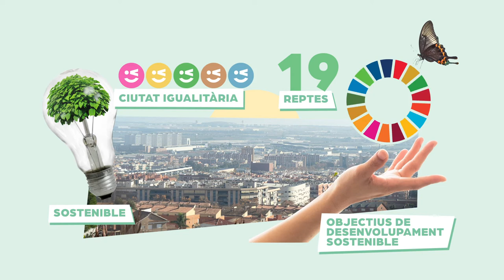Estil de vida saludable i qualitat de vida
[CATALÀ]
Per a la Viladecans del 2030 proposem un estil de vida tranquil i saludable, impulsant la pràctica esportiva, l'alimentació km0, la xarxa de carrils bici o oferint experiències d'oci que donin resposta als nous hàbits de consum.
Fes-nos arribar les teves propostes sobre aquest eix i els que trobaràs al web del Decidim per Imaginar la Viladecans del 2030.
[CASTELLANO]
Para la Viladecans del 2030 proponemos un estilo de vida tranquilo y saludable, impulsando la práctica deportiva, la alimentación km0, la red de carriles bici u ofreciendo experiencias de ocio que den respuesta a los nuevos hábitos de consumo.
Haznos llegar tus propuestas sobre este eje y los que encontrarás en  viladcans.cat/decidim para Imaginar la Viladecans del 2030.